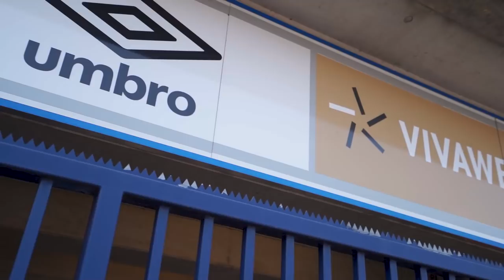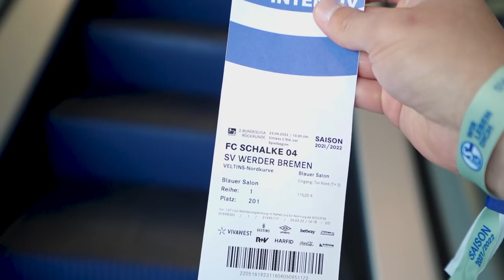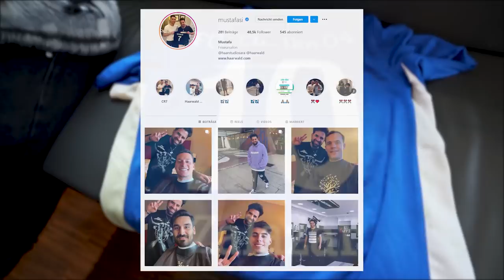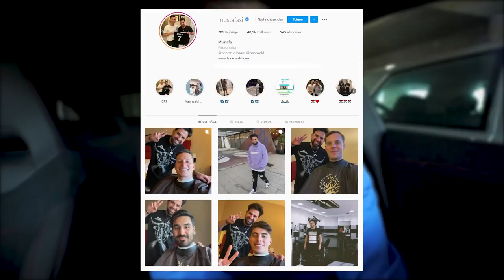Fc Schalke 04 vs Werder Bremen STADION VLOG 🤬 KOMPLETT GEBROCHEN....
Playlisten:
Impressum:
Simon Schildgen
C/O Fairplay-Management GmbH
Schauenburgerstraße 116
24118 Kiel

Playlisten:
Impressum:
Simon Schildgen
C/O Fairplay-Management GmbH
Schauenburgerstraße 116
24118 Kiel